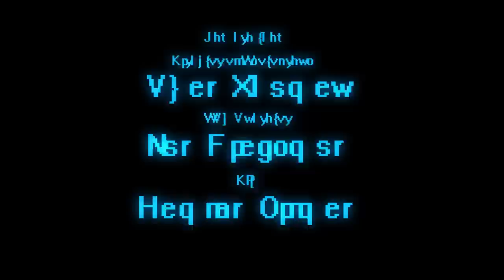Future Gaming 2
This is the sequel to our very first video ever on CediaFilms. Special thanks to our talented cast and crew. A very special thanks to Bigfoot Airsoft Arena for the time and use of their property.

Future Gaming 2 BTS video coming soon